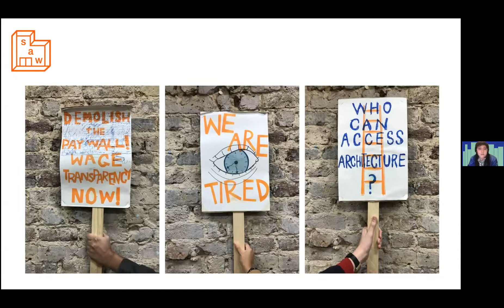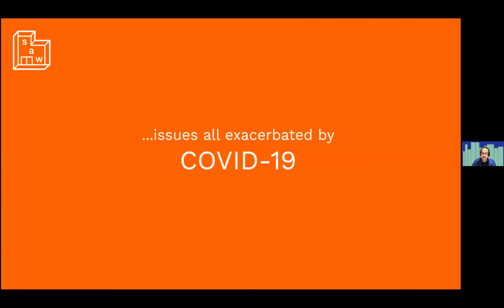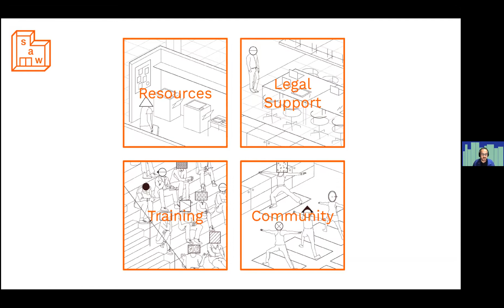Architecture and Labor: Peggy Deamer with UVW-Saw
What forces prevent architects from empowering ourselves to be more relevant and better rewarded? How can these forces be set aside by new narratives, new organizations and new methods of production? How can we sit at the decision-making table to combat short-term real estate interests for longer-term social and ethical value? How can we pull architecture—its conceptualization, its pedagogy, and its enactment—into the 21st century without succumbing to its neoliberal paradigm? Members of UVW-SAW, the newly-formed grassroots trade union for architectural workers in the U.K., will chair a conversation with Peggy Deamer, Professor Emerita of Yale University’s School of Architecture and author of Architecture and Labor (Routledge) to address these questions.

The talk formed part of the Architecture Foundation's Book Week, which ran from November 23rd-27th 2020.